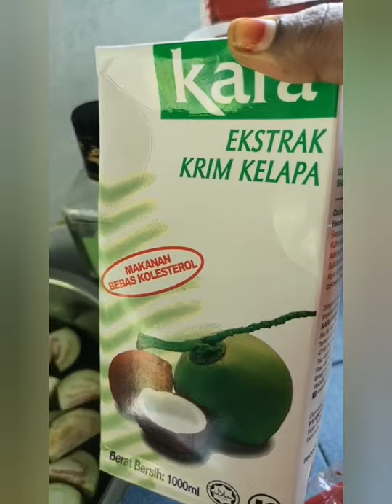Kari Ikan Haruan 🐟🐟🐟🍚🍚🍚